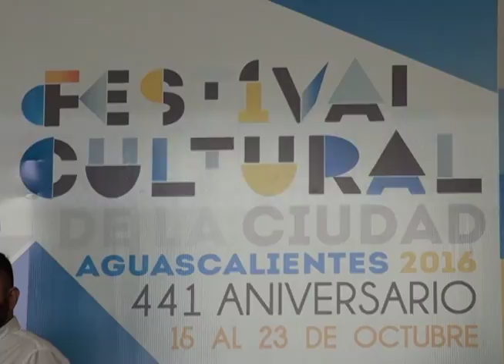PREPARA EL INSTITUTO MUNICIPAL AGUASCALENTESE DE LA CULTURA ALUSIVO AL ANIVERSARIO DE LA CIUDAD